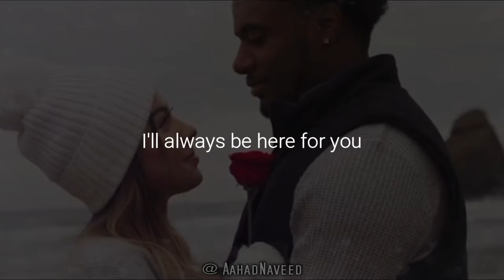I PROMISE YOU Love Poem